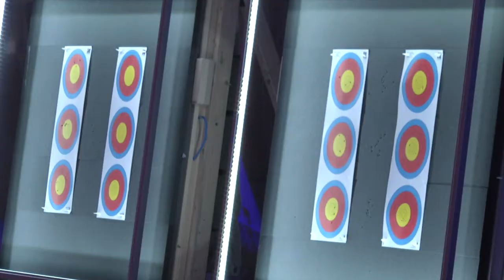Bundesliga Finale Bogen 2017 - Trailer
Kurzer Werbefilm des DSB für das Bundesliga Finale Bogen am 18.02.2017 in Wiesbaden mit filmischen Eindrücken vom Bundesliga Finale Bogen 2016